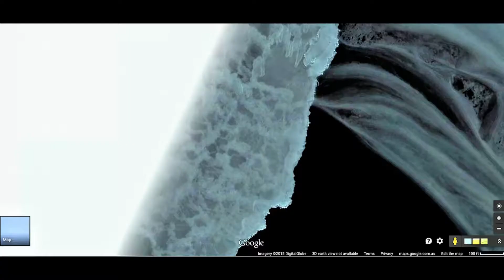vortex Antarctica Peninsula